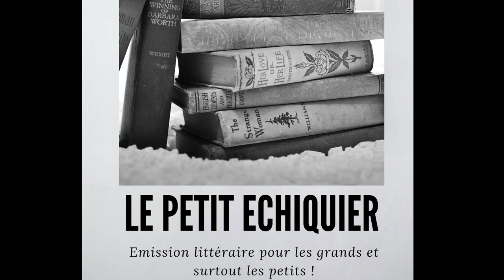1er prix 6e-5e - Collège Louis Pasteur FAULQUEMONT